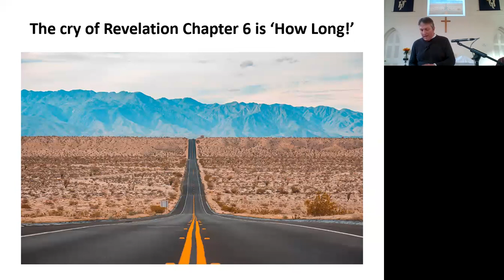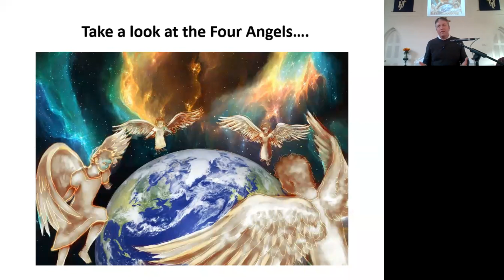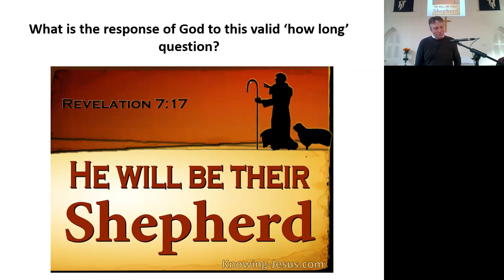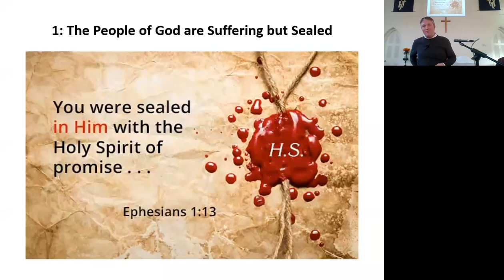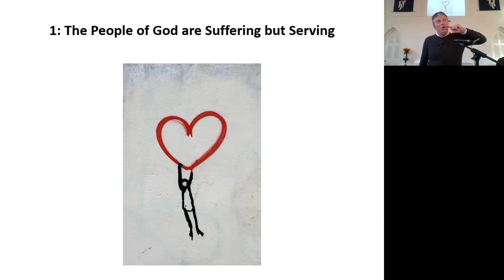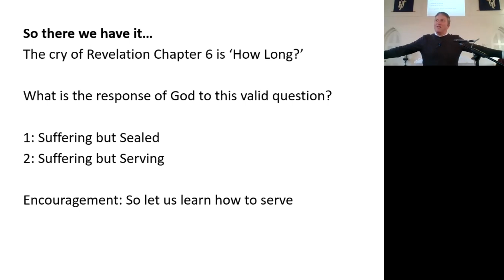Sunday 19th February 2023 - Rev Dave Baxter - Seated on the Throne - The Seven Seals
"How Long Must We Suffer?"
Revelation 6:9-7:9